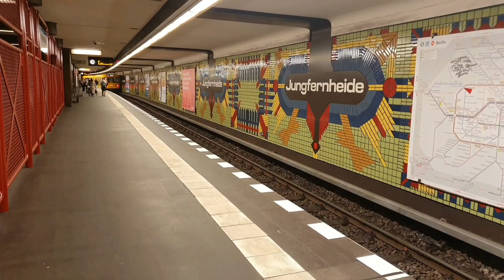Züge in Berlin-Jungfernheide | Trains in Berlin-Jungfernheide